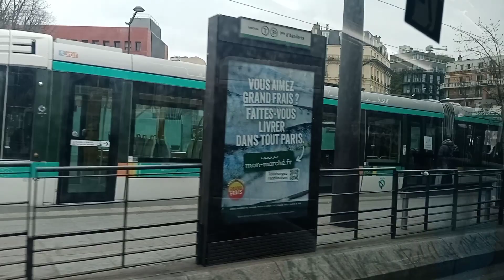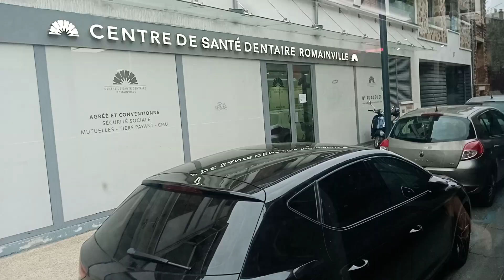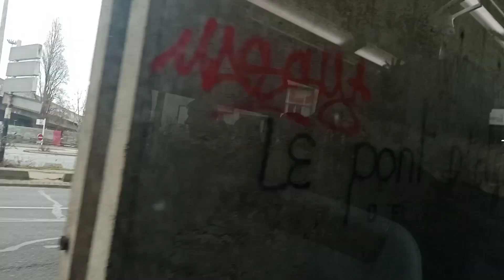Bus 105 RATP - Urbanway 18 GNV ( C9 ) N°6940 Porte des Lilas --- Mairie des Pavillons-sous-Bois